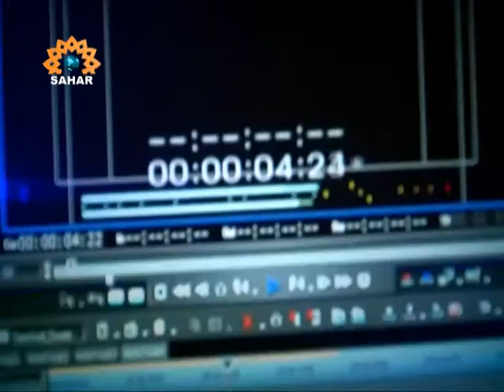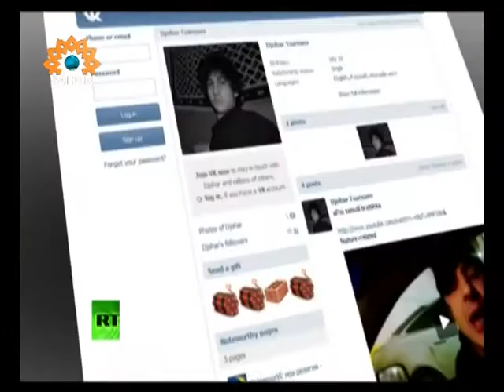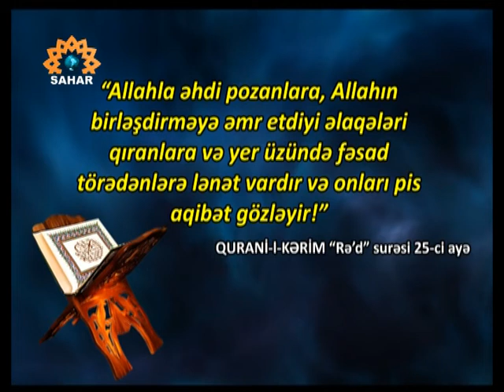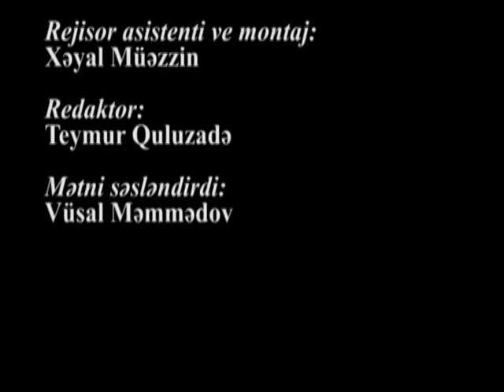Azeri Sahar Tv |Boston duyunu